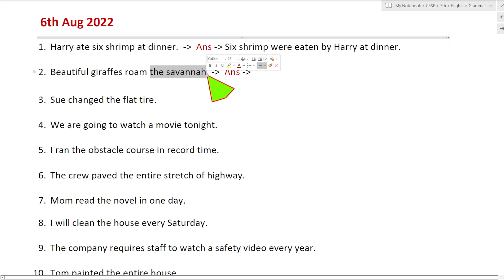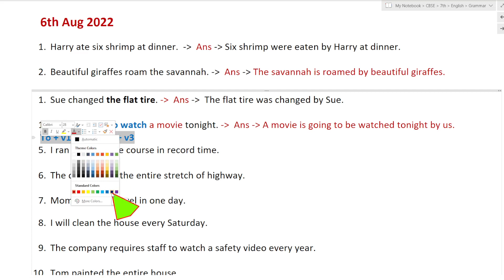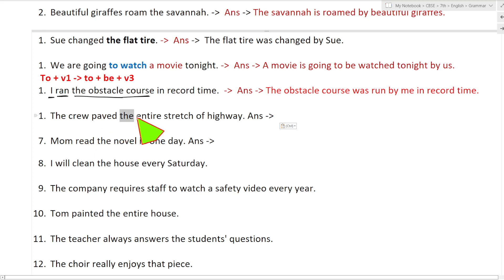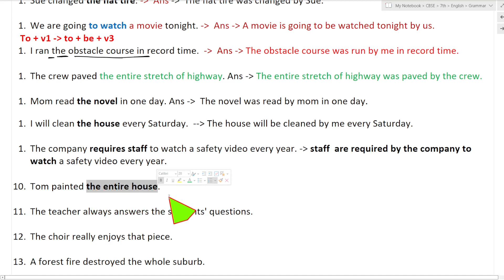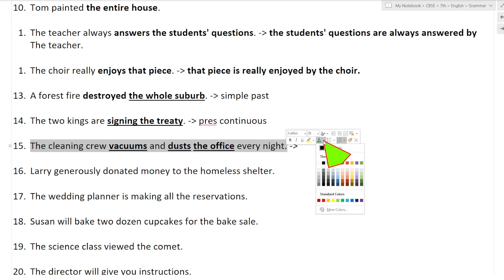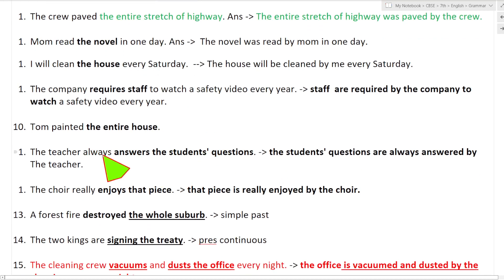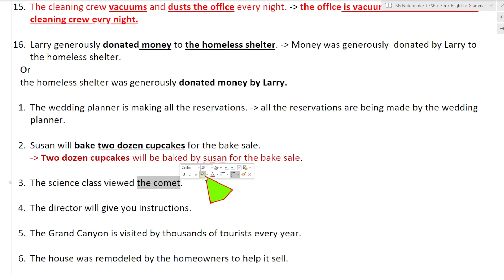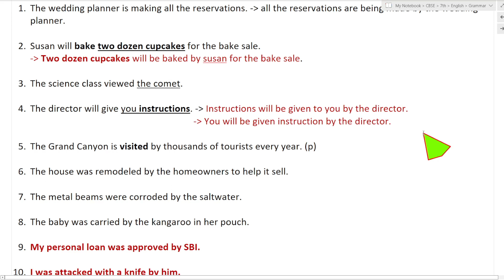Active passive Rules Day 2 | OAV English grammar 6th 7th 8th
Active passive Rules Day 1 |  OAV English grammar 6th 7th 8th . . .
For OAV, Navodaya, State board STUDENTS 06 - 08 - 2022. English grammar